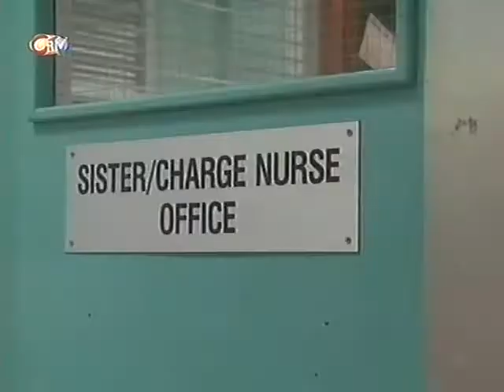Children's Ward - Series 11 Episode 2 (3)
British TV series set in a children's ward.